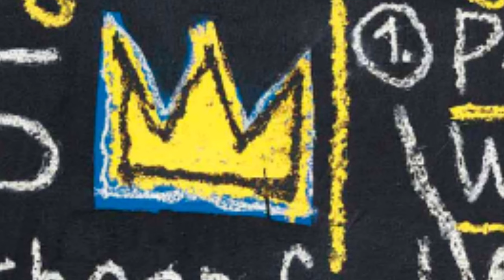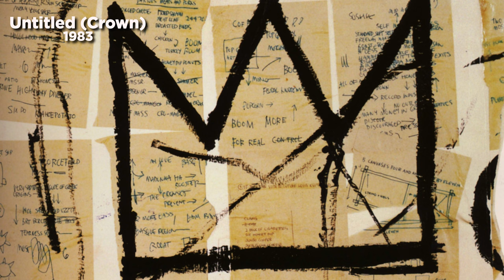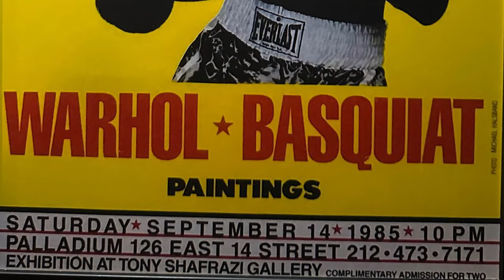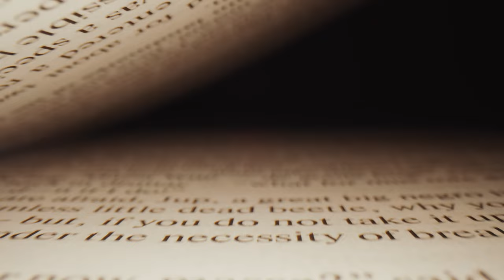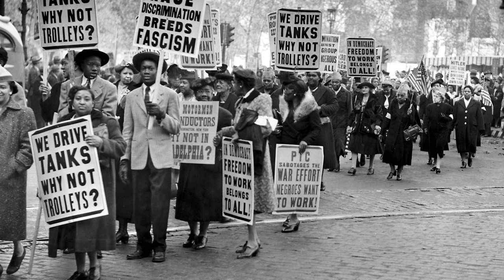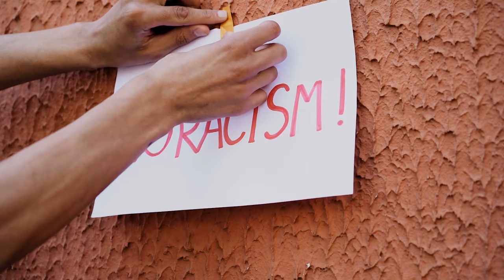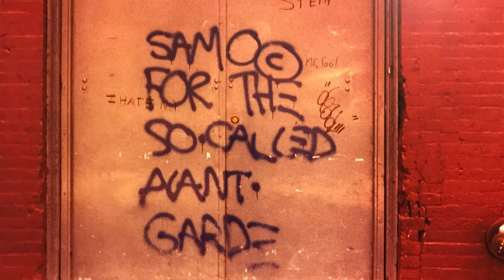Basquiat - Jazzman in The Artsation - Part 2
Welcome to a deep dive into the life and vibrant art of Jean-Michel Basquiat. In this engaging video, we will explore the chaotic and pulsating rhythms that resonate in the works of this icon of contemporary art. Get ready for a unique journey through Basquiat's world - where jazz, sex, and drugs intertwine unmistakably.

🎨 Painting as Jazz: Enter the chaotic and improvised universe of Basquiat, where each brushstroke is a note, and each canvas is a unique score. Explore how jazz, with its expressive freedom, influenced the artist's unique approach in creating a distinctive visual language.

💥 Energy in Art: Basquiat not only painted but also overflowed with energy in his works. Discover how sensuality and passion manifest on the canvases, evoking intense emotions and prompting reflections on human nature.

🚬 Counterculture: Navigate through the psychedelic layers of Basquiat's works, exploring the influence of drugs and the counterculture of the 1980s on his art. Understand how these elements became not just themes but an integral part of Basquiat's artistic expression.

🔍 The Afro-American Perspective: Analyze how Basquiat, as one of the first black artists to achieve global recognition, incorporated Afro-American themes into his work, challenging stereotypes and redefining the artistic narrative.

🌟 Fascination with Fame: Explore Basquiat's complex relationship with fame and how it is reflected in his creations. Discover how the artist, often portrayed as an enigmatic figure, used celebrity as a tool for expression and social critique.

This is a unique opportunity to unravel the mysteries behind Basquiat's canvases and understand how he became a central figure in the explosion of urban art and the transition from graffiti to renowned galleries.

CHAPTER
00:00 - Like!
1:36 - Subscribe!
5:28 - Share!
13:05 - Like, Subscribe and Share!

Watch now and embark on this journey through an era of visceral expression, where Basquiat's art echoes the pulsating soundtrack of jazz, the provocative energy of sex, and the psychedelic nuances of drugs. Don't miss the chance to explore the captivating universe of Basquiat!